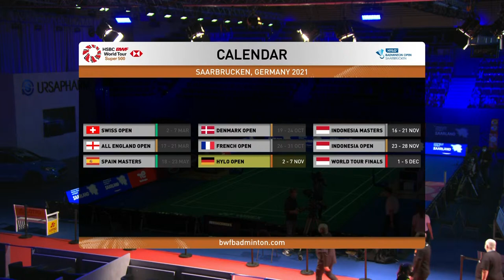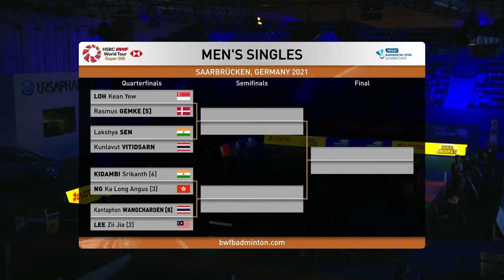HYLO Open 2021 | Kantaphon Wangcharoen (THA) [8] vs Lee Zii Jia (MAS) [2] | Quarterfinals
HYLO Open 2021 | Super 500
Kantaphon Wangcharoen (THA) [8] vs Lee Zii Jia (MAS) [2]